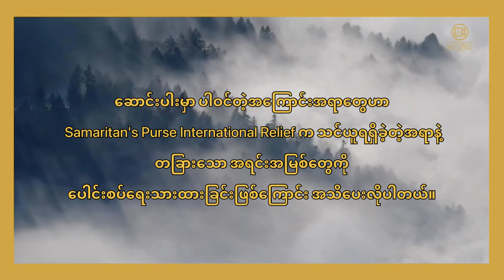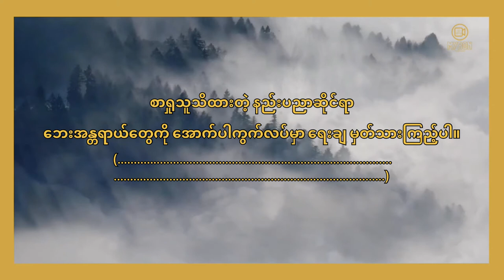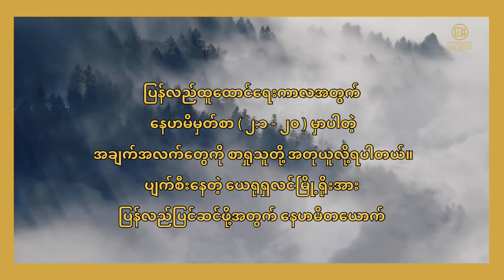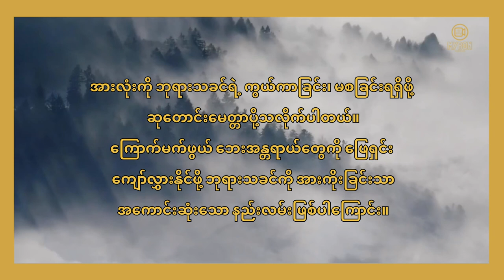ကြောက်မက်ဖွယ် ... - ကောင်းကောင်း ( KSL ) | ရွတ်ဖတ်သူ - Moana | Myanmar Christian Audio Book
- ခရစ်ယာန်စာပေအား ဖတ်ရှုခြင်းမှသည် နာကြားခြင်းဆီသို့ ကူးလူးစားသုံးနိုင်ရန် ရည်ရွယ်ရင်းဖြစ်သည်။
- ခရစ်ယာန်စာပေ ပုံပြောင်းတဆစ်ချိုးခြင်းဟူ၍လည်း မည်ပါပေသည်။
- စာမူရှင်၏ တရားဝင် ခွင့်ပြုချက်ဖြင့် Audiobookပြုလုပ်ခြင်းဖြစ်သည်။

Myron Audiobook

ရွတ်ဖတ်သူ - Moanna
Audio Editing - Melody